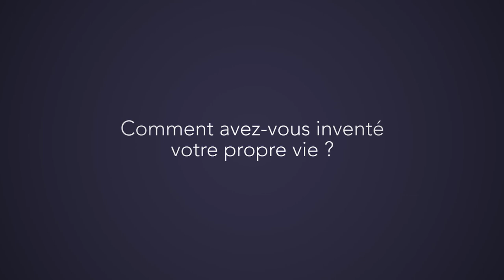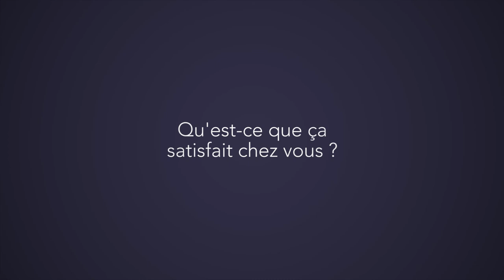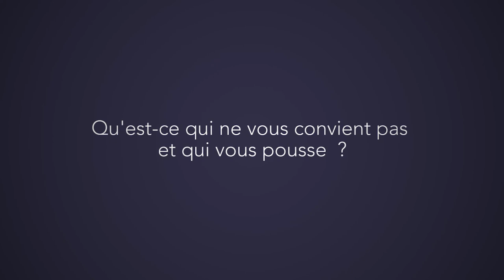Guy R. Cloutier : intégrer l'humain dans le monde des affaires (version courte)